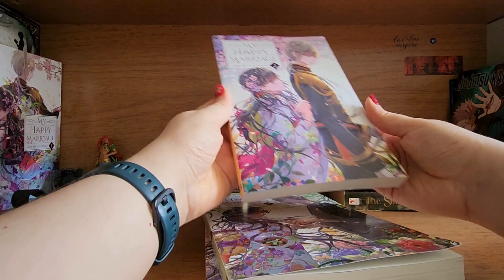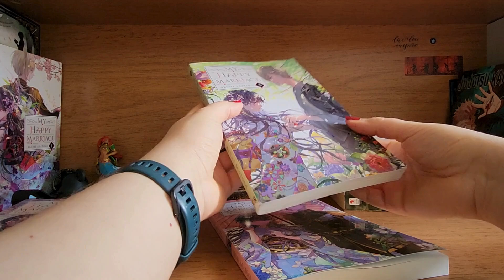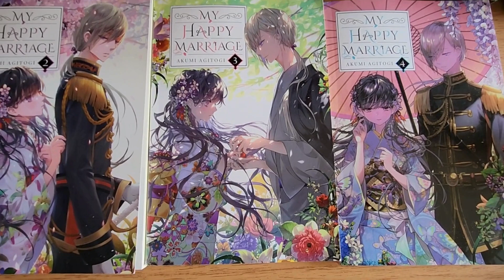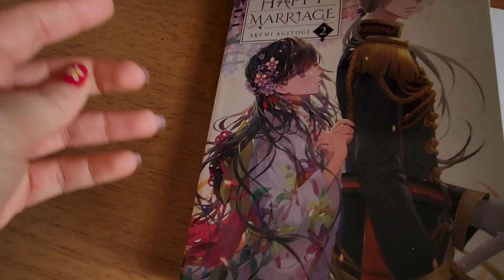Book Mail: My Happy Marriage 💌 New Volumes | book asmr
Welcome, everyone! 🎧📚
A New book mail arrived at my doorstep and it had all these beautiful volumes of My Happy Marriage! I'm so excited to read them all!

BTW, the review for My Happy Marriage Vol. 1 is now available on the blog, you can check it out

Also, I took some cool pics of it and they are on Instagram

Thank you for coming back! 💓